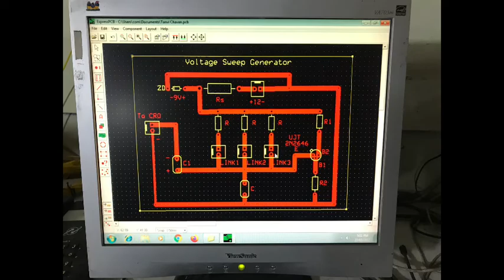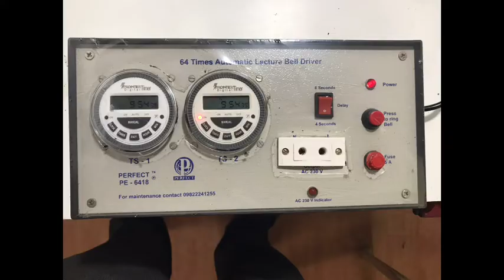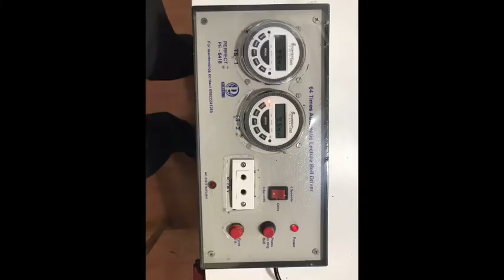Industrial Visit of MSc Physics Students at Perfect Electronics, Wai